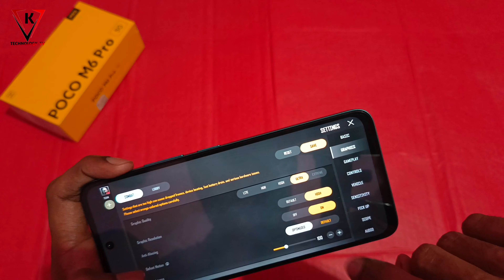Poco M6 Pro 5G Game Test - PUBG New State Test, Krafton New Game - Poco M6 Pro 5G Krafton Game Test🔥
Poco M6 Pro 5G Game Test - New State Game Test, Krafton New Game - Poco M6 Pro 5G Krafton Game Test🔥

Some Qurious.
1. Poco M6 Pro 5G.
2. Poco M6 Pro 5G New State Test.
3. Poco M6 Pro 5G New State Test.
4. Poco M6 Pro 5G New State Gameplay.
5. Poco M6 Pro 5G New State Game Test.
6. Poco M6 Pro 5G New State Gaming Test.

Some Hashtag